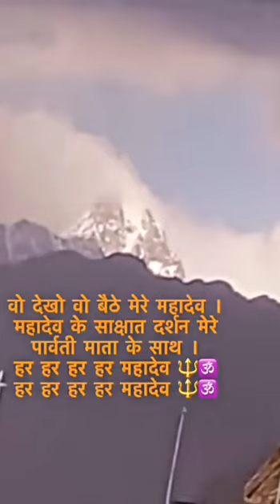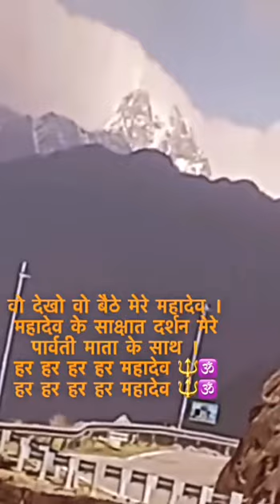वो देखो वो बैठे मेरे महादेव । महादेव के साक्षात दर्शन मेरे पार्वती माता के साथ | HarHar Mahadev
Description वो देखो वो बैठे मेरे महादेव । महादेव के साक्षात दर्शन मेरे पार्वती माता के साथ | Har Har Mahadev HarHar Mahadev

वो देखो वो बैठे मेरे महादेव । महादेव के साक्षात दर्शन मेरे पार्वती माता के साथ । हर हर हर हर महादेव हर हर हर हर महादेव ॐ @R.KTHAKUR307